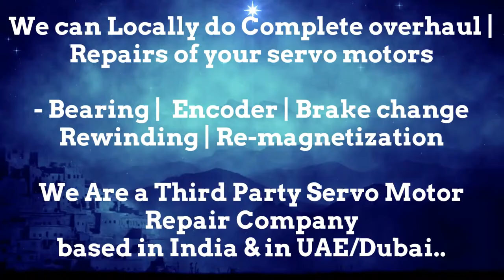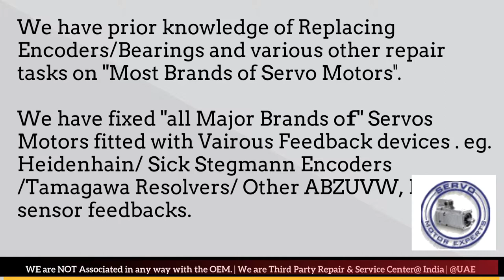LMW Mori Seiki SINUMERIK,servo motor encoder wiring,servo encoder alignment,Resolver Health Check